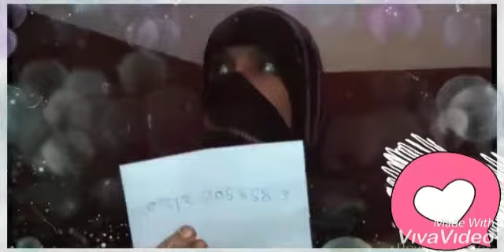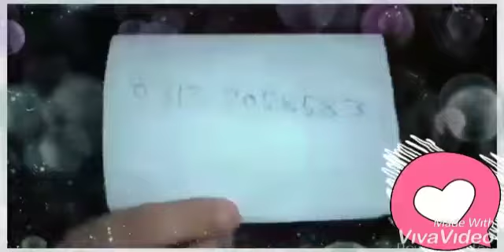Mere Shohar Ko Girftar Kiya Hai Aur Mujhe Harasa Kiya Hai Sam Tv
تھانہ کے آئی اے کے ہیڈ محرر گل ولی نے تھانے میں روداد لیکر آنے والی  مہران ٹاؤن کی رہائشی
 خاتون کو ہراسہ کیا ۔
متاثرہ خاتون کی حکام بلا سے انصاف کی دردمندانہ اپیل۔

Sam Tv is the famous and one of the most credible YouTube news channels of Pakistan. and Subscribe more Videos Watch latest National, International, Sports, Entertainment and Crime News, and talk shows on current affairs and entertainment.